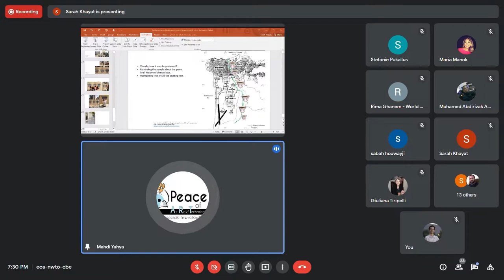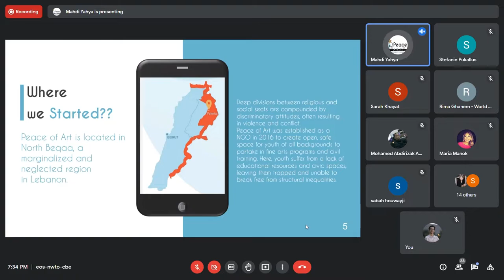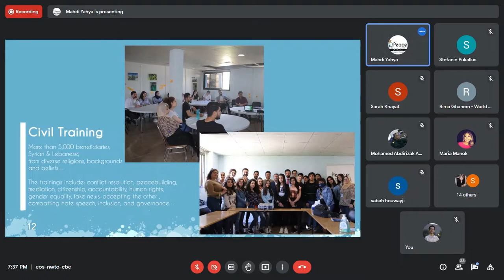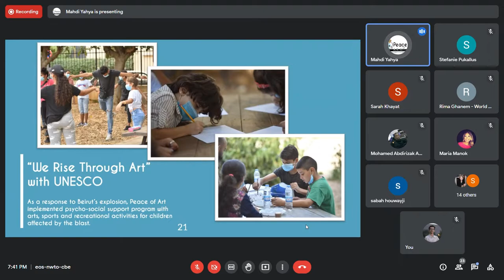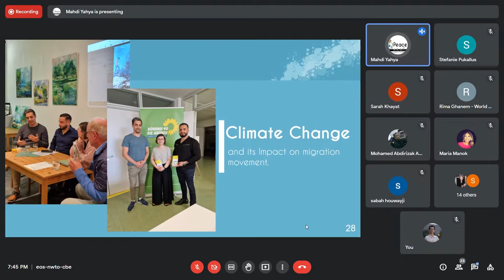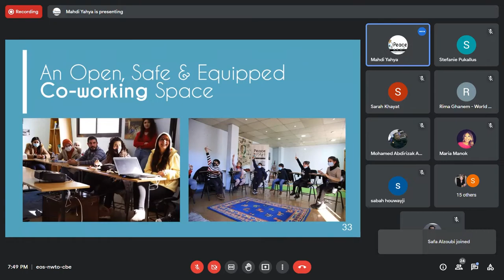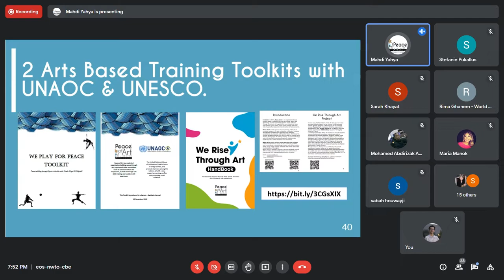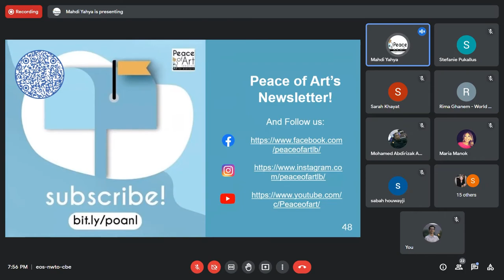"Communication, Art, and Peacebuilding in Lebanon" | تواصل، فن وبناء السّلام في لبنان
الثّلاثاء ٨ تشرين الثّاني ٢٠٢٢
 رئيس مجلس إدارة جمعيّة "بيس أوف آرت" الدكتور مهدي يحيى، متحدّثاً مع منظّمة "التّواصل المدمج في بناء السّلام" (HCPB) في جلسة حواريّة بعنوان "التّواصل، الفنون و بناء السّلام في لبنان"، حيث تكلّم عن المشاريع الحاليّة في "بيس أوف آرت" بالإضافة إلى التحدّيات و الخبرات المكتسبة. و ذلك نهار  .

On Tuesday, November 8, 2022
The Founder and the Chairman of Peace of Art NGO, Dr. Mahdi Yahya, spoke at the "Hybrid Communication in Peacebuilding" (HCPB) conference presenting the online Hub discussion entitled “Communication, Arts and Peacebuilding in Lebanon”. Dr. Mahdi spoke about Peace of Art's current projects and  the challenges in the local contexts from the ground levels.